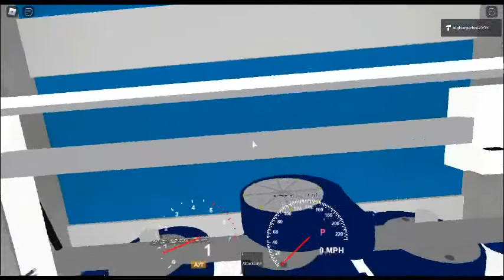Roblox: Lazerwash 360 at Speedi Car Wash Spanaway Washington